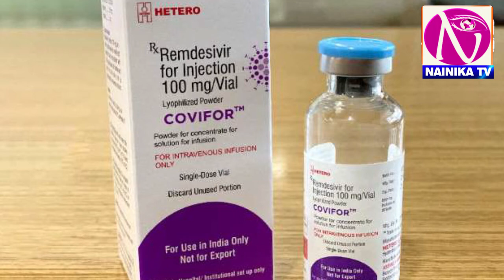కోవిద్ వాక్సిన్ వేసుకోపోతే ఎం జరుగుతుంది..? | Nainika TV